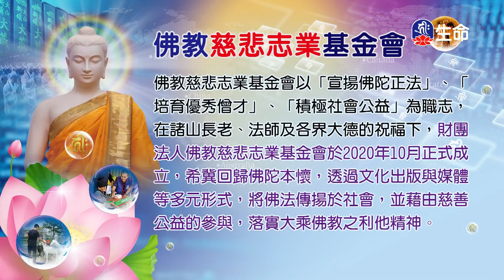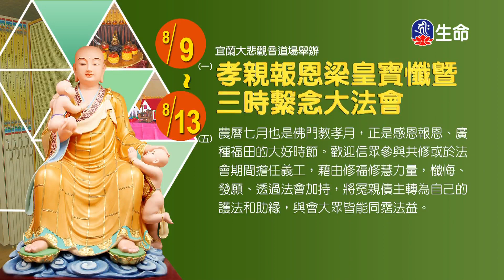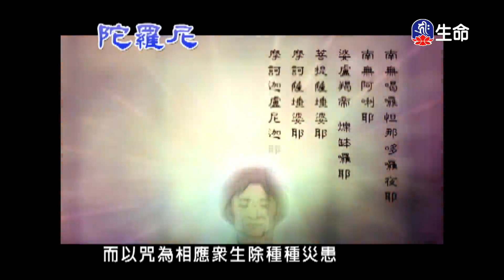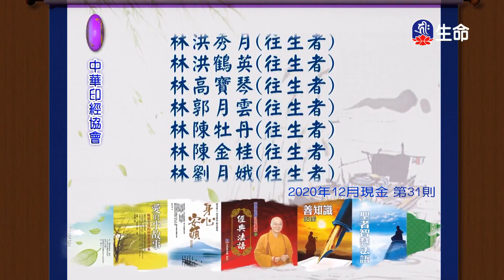生命法語_生命法語(630)_妙香佛國彩雲南現_(lifetv_20210802_17:00)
生命法語_生命法語(630)_妙香佛國彩雲南現。